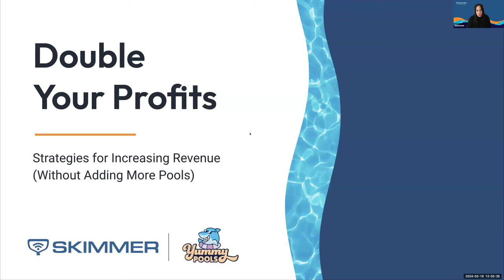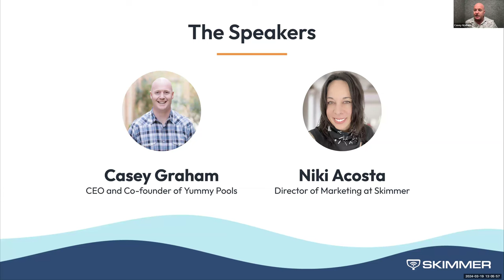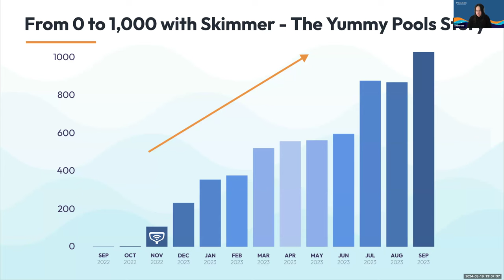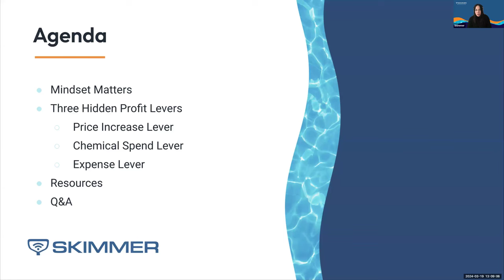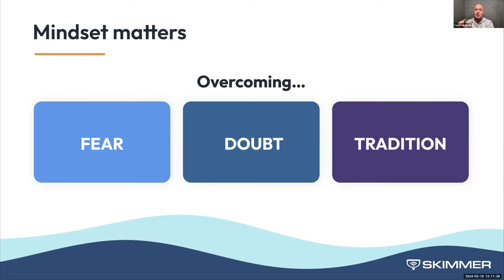Double Your Profits Strategies for Increasing Revenue Without Adding More Pools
Casey Graham of Yummy Pools shares his top strategies and tools for doubling profits and increasing the value of your pool service business without adding more pools. In this webinar, Casey discusses price, chemical spend, and expense levers, along with hidden profit boosters. To receive the tools discussed in this webinar, sign up for Casey's mailing list